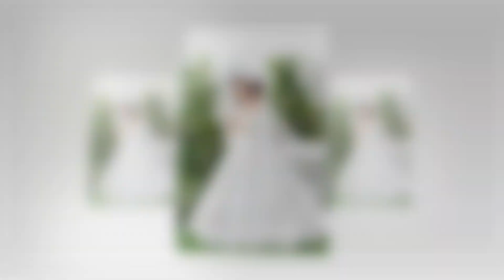như quỳnh - việt tuấn